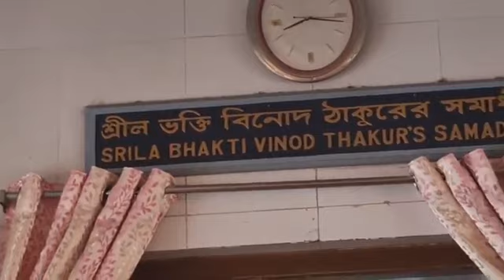22/03/24 - Svananda Sukhada Kunja Darshan